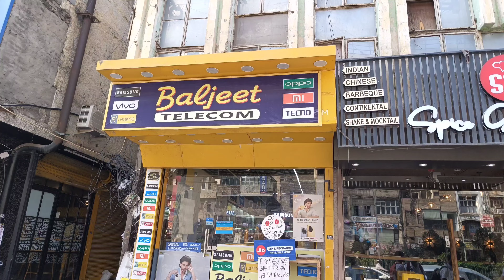Naya Phone Leke Aaye Baljeet Telecom Se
realme 11 5g phone
realme 11 5g mobile
realme 11 5g and 11x 5g
realme 11 pro plus vs samsung a34 5g
realme 11 pro vs samsung a34 5g
realme 11 pro 5g tips and tricks
vlog
vlog creations
vlog video
vlog music
vlog aesthetic
vlog a day in my life
vlog asmr
sourav joshi
sourav joshi accident
accident sourav joshi
flying beast
flying beast reply to carryminati
flying beast vlog
flying beast carryminati
flying beast reaction on carryminati video
flying beast latest vlog
flying beast roast
flying beast old vlogs
flying beast new house
flying beast desh ka dhoni
nikku vlogs
nikku vlogz
nikku vlogz qabar
nikku vlogz buried alive challenge
nikku vlogz new video
nikku vlogz horror
nikku vlogz new
nikku vlogs new
nikku vlogs new video
dimple malhan vlogs
dimple malhan vlogs prerna baby
dimple malhan vlogs turkey
dimple malhan vlogs nischay
dimple malhan vlogs dubai
dimple malhan vlogs new car
dimple malhan vlogs abhishek
dimple malhan vlogs new house
dimple malhan vlogs bigg boss
dimple malhan vlogs today
dimple malhan vlogs asher
elvish yadav vlogs
elvish yadav vlogs prank
elvish yadav vlogs meet up
elvish yadav vlogs with kirti mehra
elvish yadav vlogs new
elvish yadav vlogs bigg boss
elvish yadav vlogs fight
elvish yadav vlogs song
elvish yadav vlogs porsche